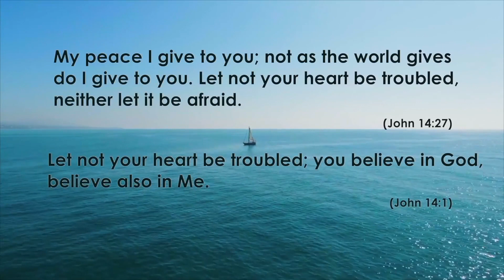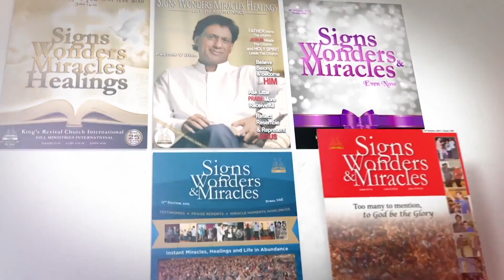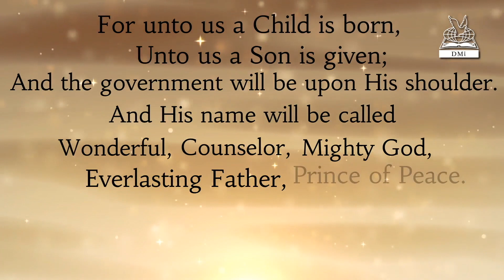TODAY IS THE DAY - Signs, Wonders and Miracles (26/12/2020)